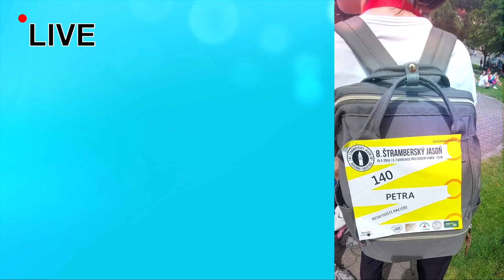8. Štramberský Jason 2024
Song: Youth In Circles & LUVIUM – The Right Time [Vydání NCS]